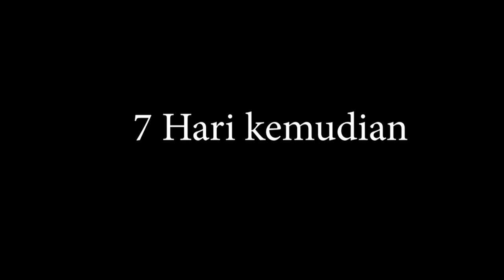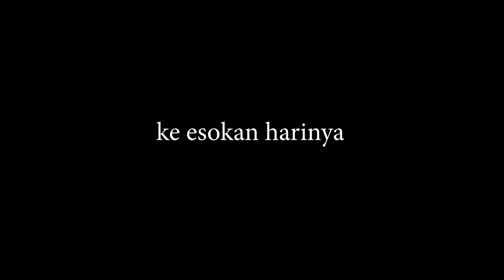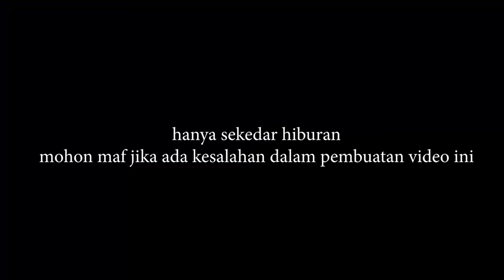24 JAM TIDUR DI RUMAH BAMBU YANG ADA DI HUTAN